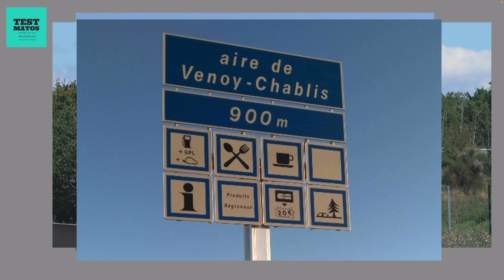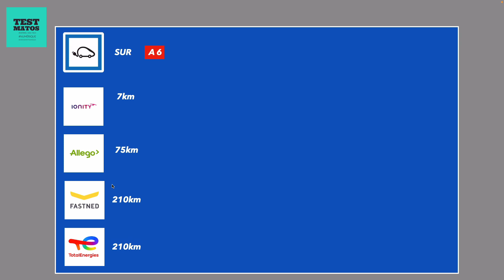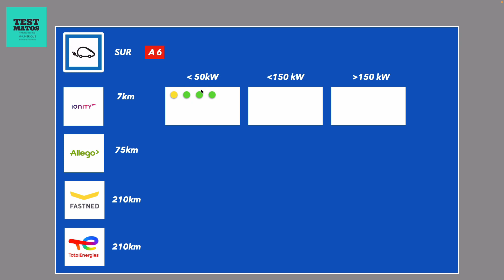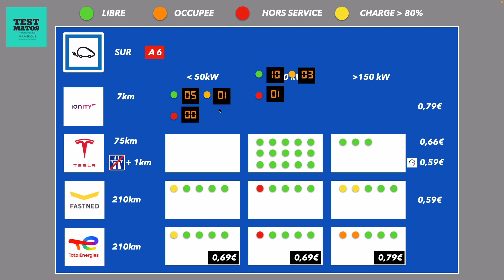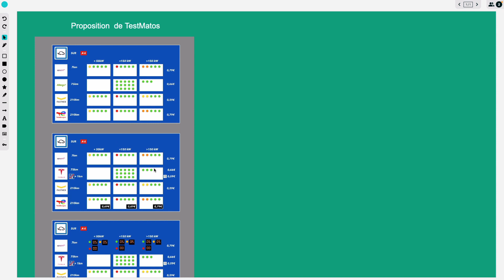[Réflexion] Panneaux d'aire d'autoroute annonçant la recharge des véhicules électriques